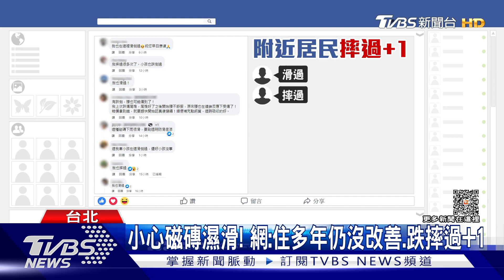唉唷! 天雨路滑 女走「磁磚地」打滑 頭頸挫傷｜TVBS新聞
颱風即將來襲，民眾走在路上得特別注意，在台北市新生北路與林森北路 259巷口，民眾陳小姐在下雨過後行經這邊，但才走第二步就跌坐在地上無法起身，原先想在社團提醒大家，結果卻發現不少民眾都在這邊跌倒過，有人質疑磁磚的防滑係數不足，對此，建管處指出，早期建築物沒有相關規範，但建議管委會可以改鋪防滑係數0.55以上磁磚，也能申請補助。